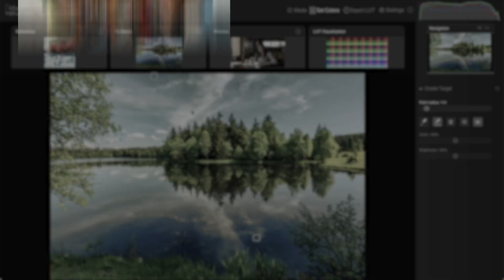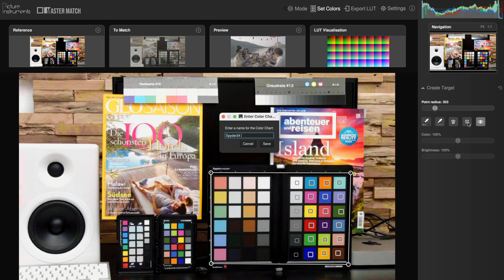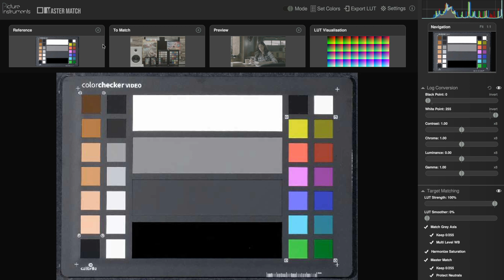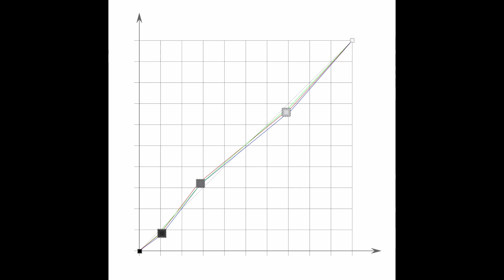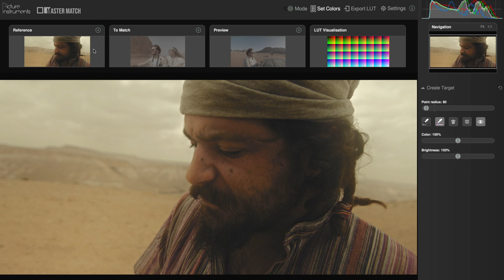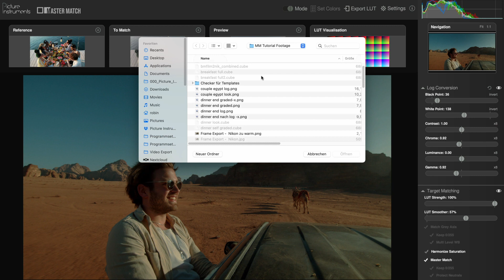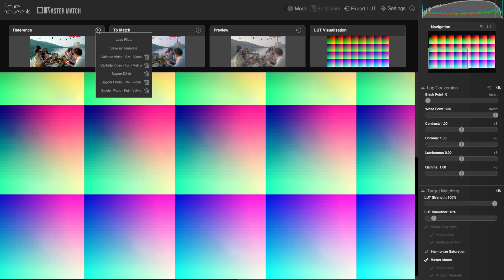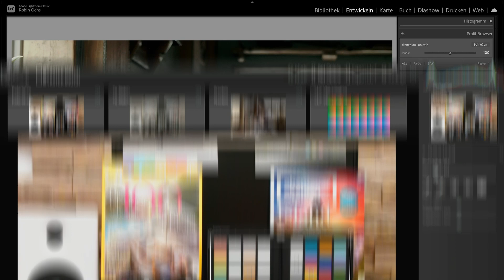Tutorial: Powerful Color Matching with Master Match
👉 Master Match synchronizes any camera to any other camera. From drone footage, to iPhone recordings to professional film, every type of output can be re-created.

👉 Master Match works seamlessly with color reference cards like Datacolor Spyder Checkr, X-Rite/Calibrite Colorchecker, DSC Labs, DGK Color Tools and all others.

👉 Integrated library of popular camera models and color reference cards.

👉 As another first, users can easily steal looks from before and after images or extract a look from a screenshot.

00:00 Overview
01:26 Color Chart Mode
05:45 Target Matching Functions
08:37 Free Point Mode
11:42 Pixel Difference Mode
13:26 LUT Visualisation
14:33 LUT & ICC Export